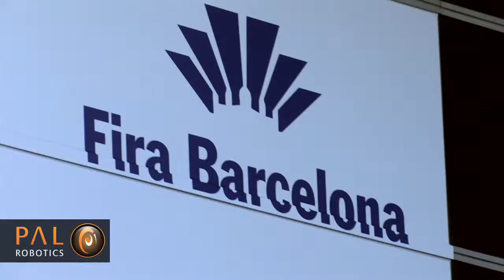REEM - Smart City Expo World Congress 2014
REEM at the Smart City Expo World Congress 2014 in L'Hospitalet de Llobregat, Spain. 18/11/2014